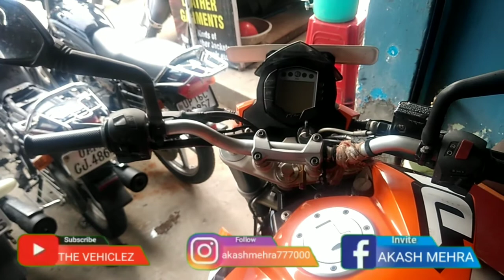KTM Bike 200 For Sale In Ghaziabad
KTM Bije 200  For Sale in Ghaziabad